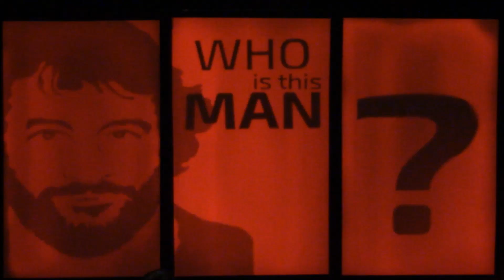2015 Christmas Eve Service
Christmas Eve Service 2015
'Who is this Man?' - 'Jesus is the Light!'
John 8:12
By Brian Leonard - Lead Pastor at Scottsdale Christian Church
and Everett Harwood- Worship Pastor at Scottsdale Christian Church with Scottsdale Christian Praise Team